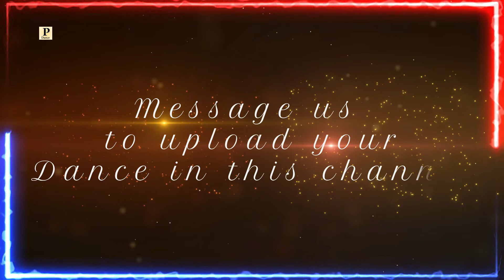Kailasha Jaana | Latest Gaddiyali song 2023